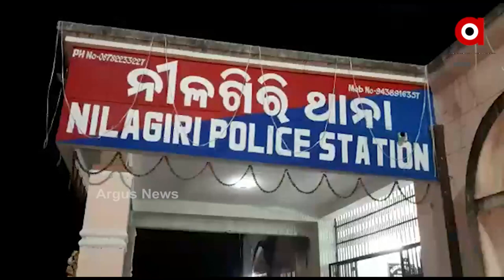DJ ମାଲିକଙ୍କ ବିରୋଧରେ FIR ଦେଲେ କୁକୁଡା ଚାଷୀ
DJ ସାଉଣ୍ଡରେ ମରିଗଲେ ୬୩ଟି କୁକୁଡା, FIR ଦେଲେ କୁକୁଡା ଚାଷୀ ।